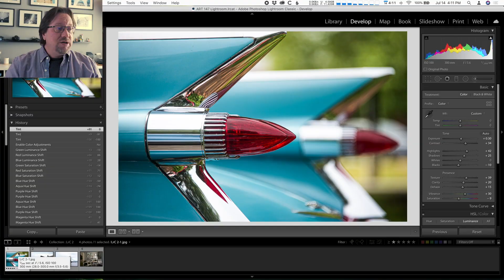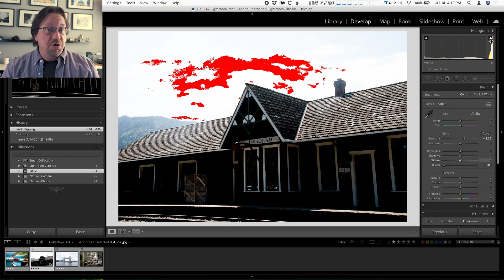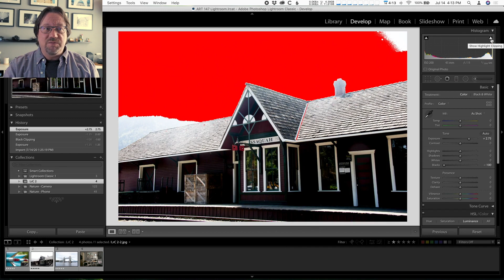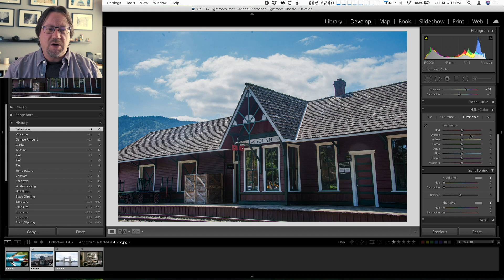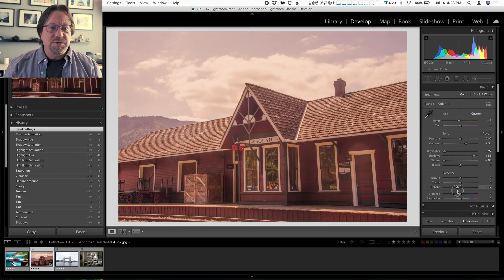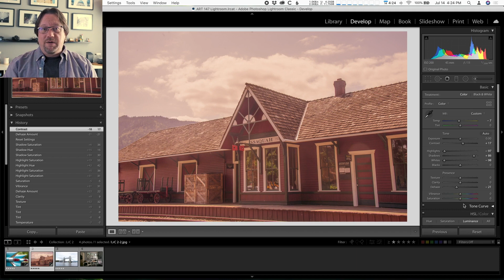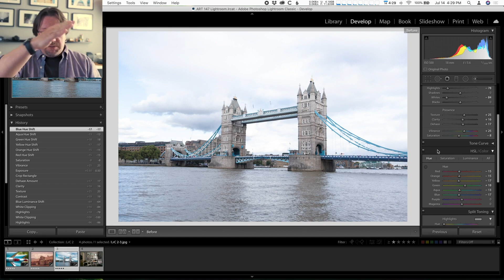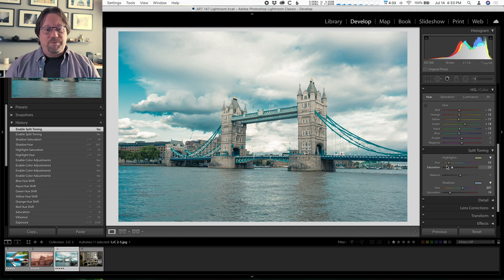Lightroom Classic 2020 Tutorial - Split Toning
Split toning is the process of overlaying a color on the highlights of the image and/or the shadow tones of the image. Split toning is a creative way to add effects and mood to photos with color, and is the basis for many of the filters in phone photo and social media apps.

Howdy! In addition to crafting YouTube videos about creating more interesting photos, I teach photography at Highline College in Seattle, Washington. I got my first camera in 1979 , sooooo, I’ve been on the journey to more interesting photos for over 40 years (yikes!)

I enjoy helping people (re)discover their creativity and expression through photography.

I’m available for individual and group photography coaching and training.

I’ve been a Fujifilm user since the X-T1, and am currently loving my X-T3 and my family of Fujinon lenses:
* XF 18-135mm f/3.5-5.6
* XF 10-24mm f/4.0
* XF 16-55mm f/2.8
* XF 50-140mm f/2.8
* XF 50mm f/2.0
* XF 16-80mm f/4.0
* XF 35mm f/1.4